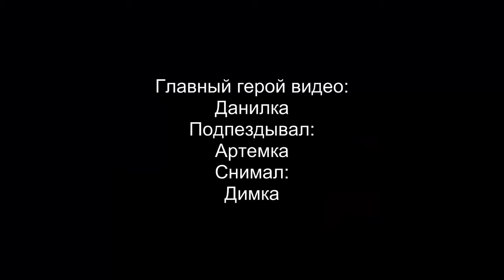Мальчик из Химок